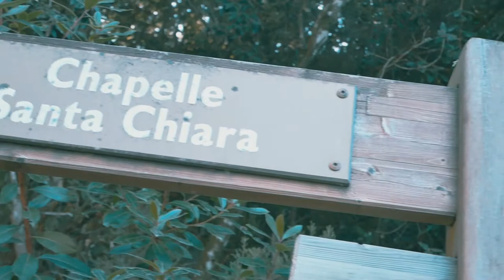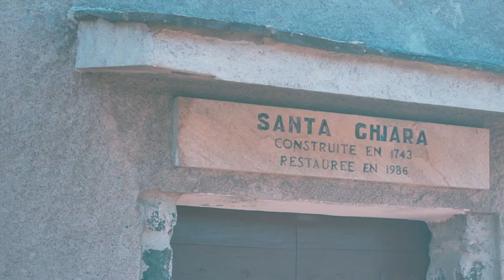[Greg Into the Wild] Vers la chapelle Santa Chiara, sur les hauteurs de Rutali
Ce qui fait le sel d'une balade, çà n'est pas tant sa longueur ni son caractère extraordinaire.

Non.

Pour moi, c'est juste une somme de bons moments passés à errer jusqu'à arriver à un endroit qui vous plaît. La finalité de cette vidéo aurait du être le Monte Torricella, mais la petite chapelle Santa Chiara qui s'est offerte à moi avec son troupeau de chèvres curieuses a largement suffit comme but...